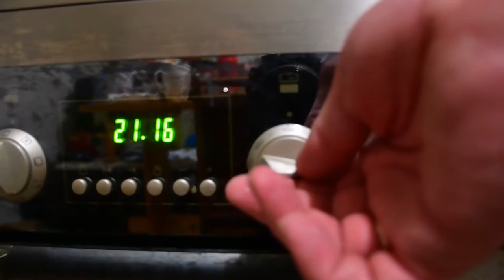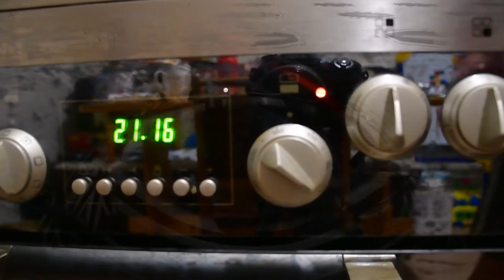Стерилизация банок в духовке. Быстро и удобно. способ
Кухонный лайфхак!